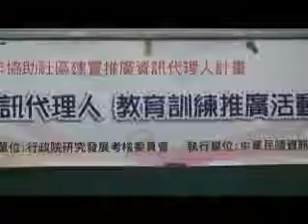南榮上網服務處推廣活動(98.07.22)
行政院研考會~南榮國中上網服務處推廣活動